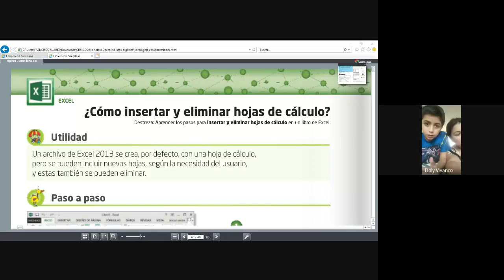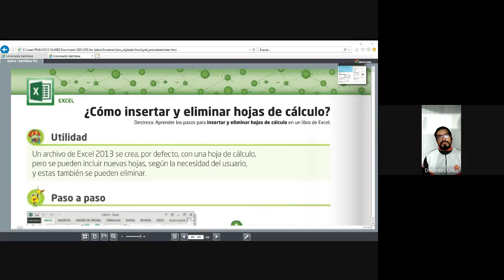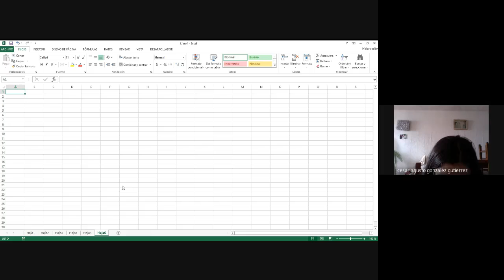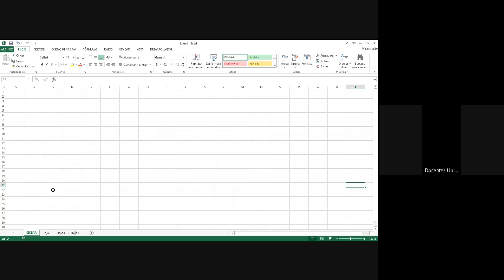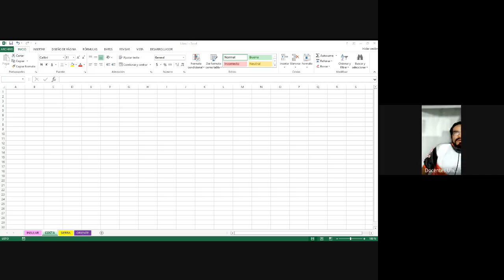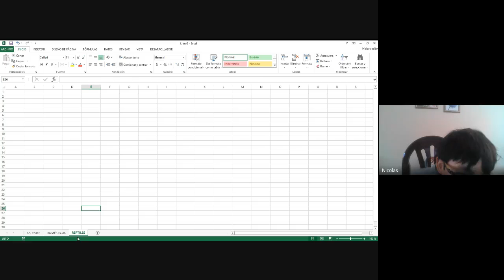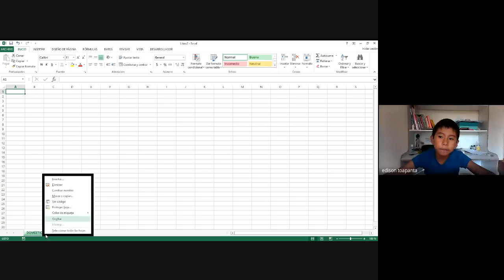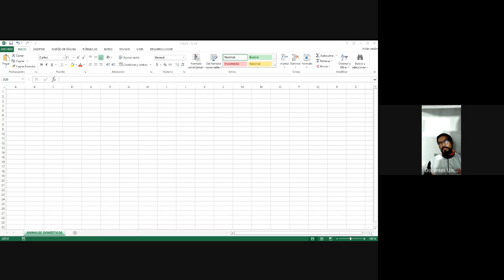5TO CLASE VIRTUAL COMPUTACIÓN 16 04 2020 UNIDAD EDUCATIVA PRIMAVERA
5TO CLASE VIRTUAL COMPUTACIÓN 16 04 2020 UNIDAD EDUCATIVA PRIMAVERA